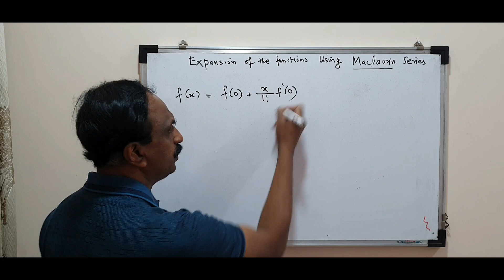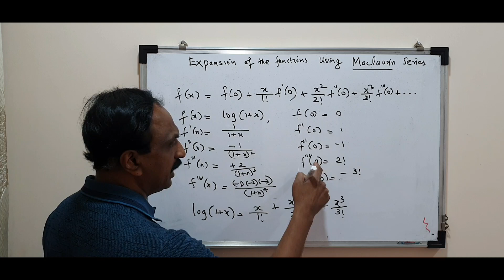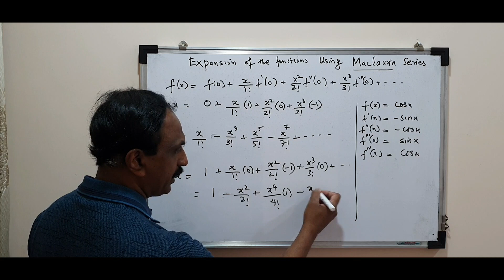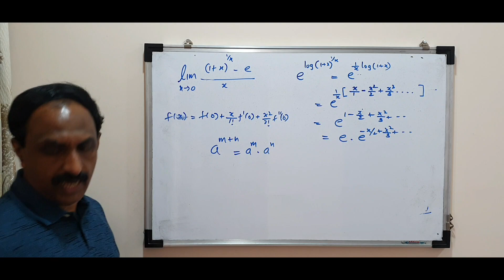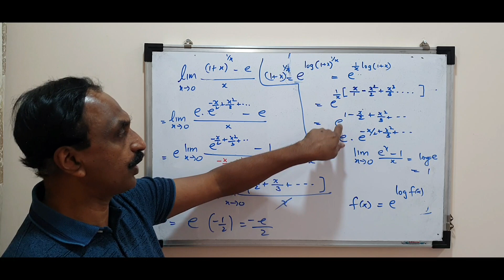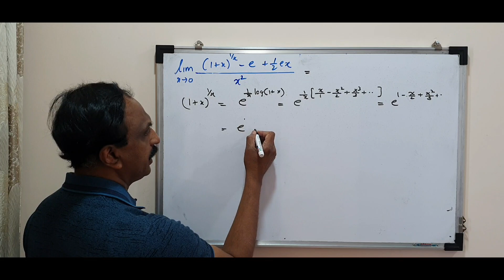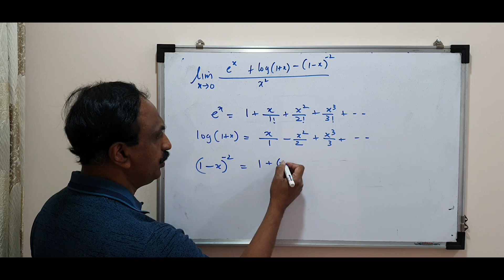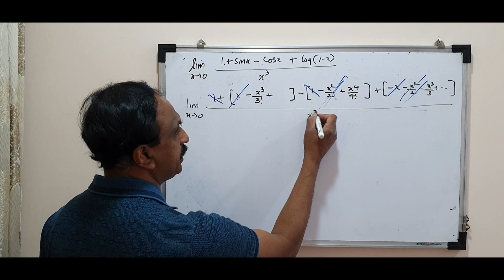LIMITS:Module 7 Using Maclaurin Series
Evaluation of limits Using infinite series